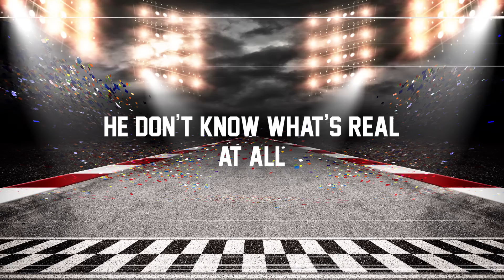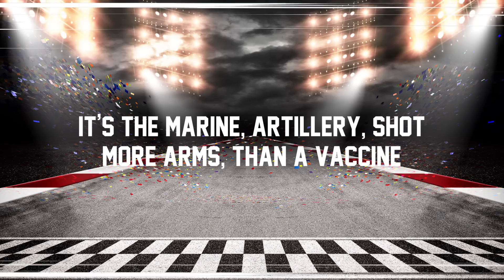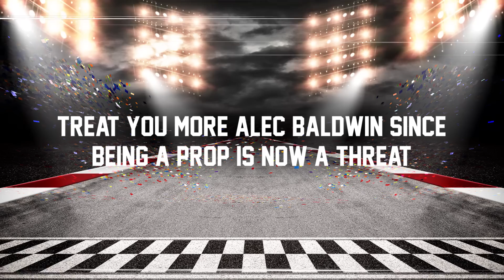Topher - Lets Go Brandon (feat. @DCure & @TheMarineRapper)[Lyric Video]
CREATED by Topher